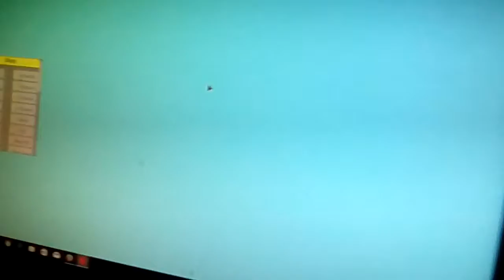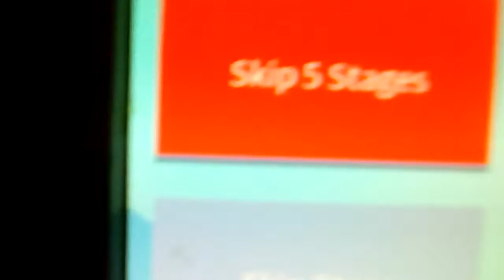PLAYING ROBLOX AT 3AM!!!!!!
Please let me leave a like👍👍let's get our videos to 200k likes place God bless you🙏🙏🙏